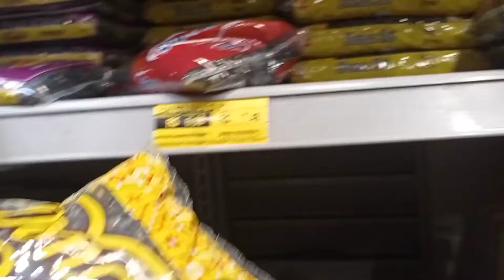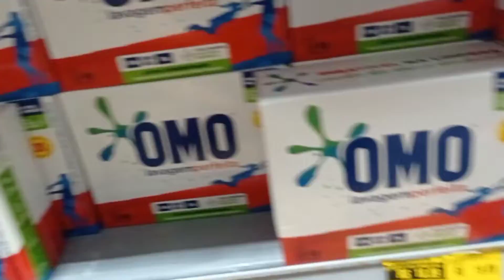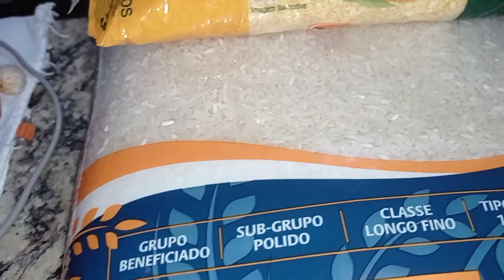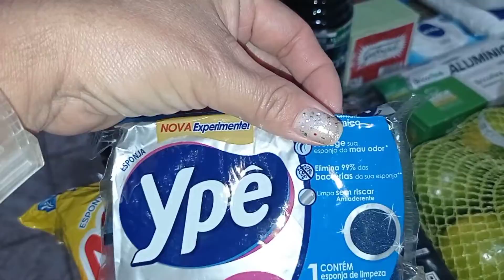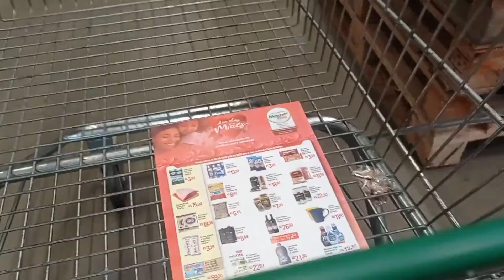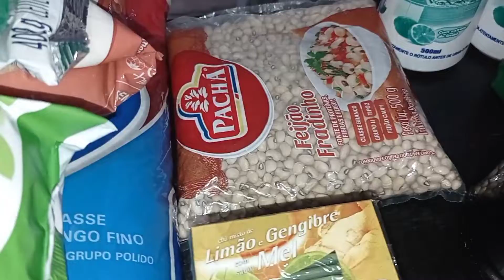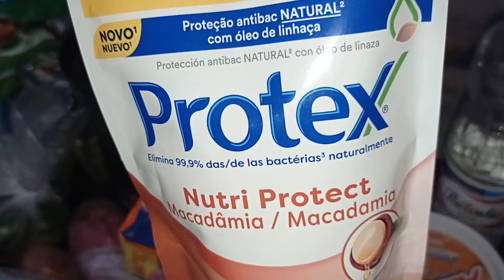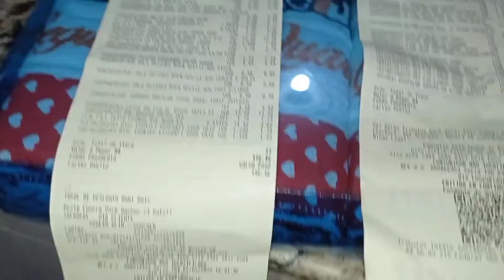Compras do mês de maio no Mart Minas e Economart 🛒💵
Bem - vindos a mais um vídeo feito com muito amor e carinho pra você 🥰

nesse vídeo eu levo vocês pra compras do mês comigo.

Fique mais perto de mim no Instagram: @gloriaaraujo155

DEIXE O SEU GOSTEI 👍
COMPARTILHE ✅